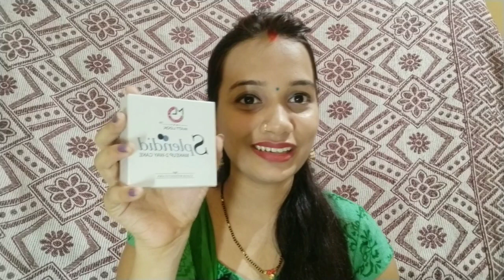Matt look compact review&demo affordable range😎